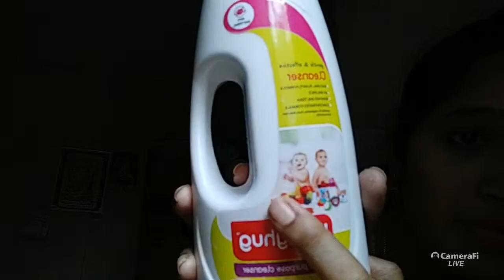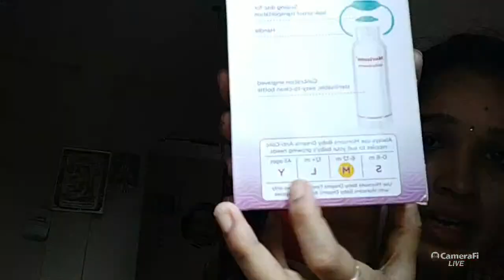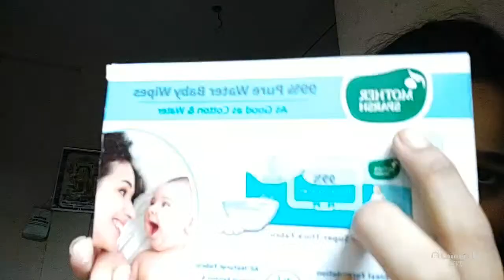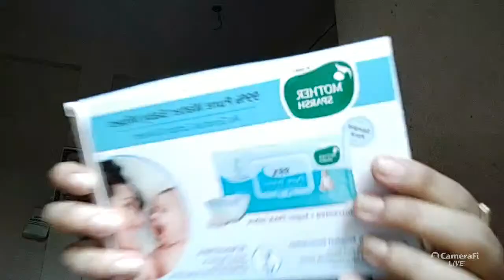firstcry babycare products review ,must have baby esstientls Anushu vlogs k